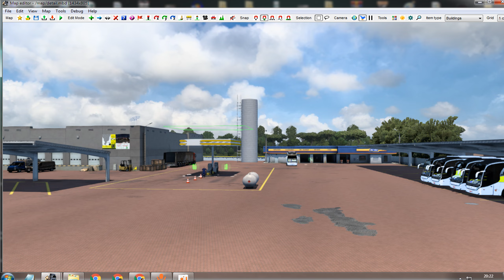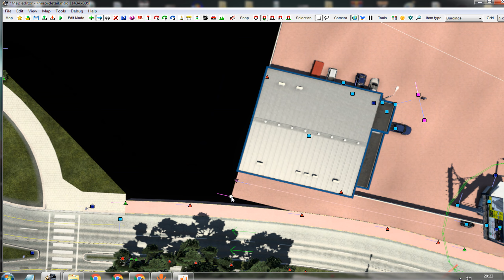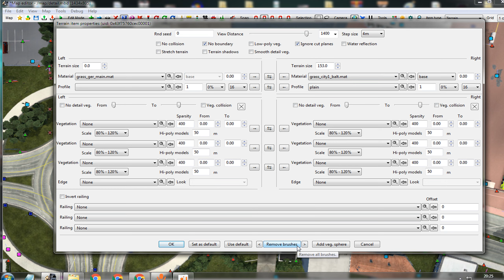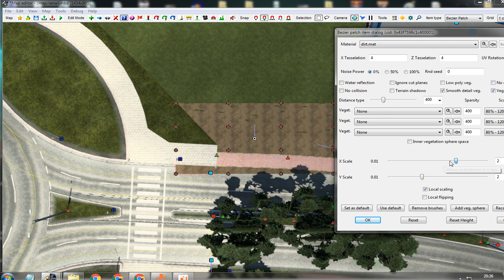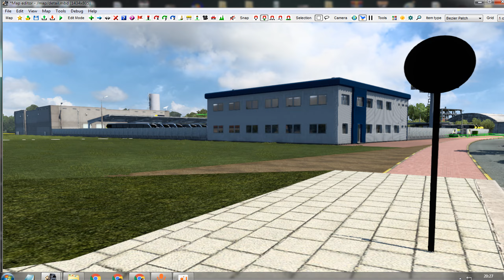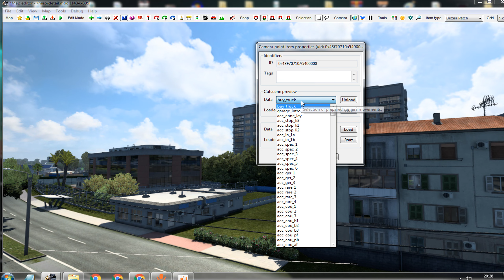Tenha sua garagem com a sua marca no DETAIL MAP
Compre o mod já, disponível atualmente com 22 cidades brasileiras.

COMPRAR POR PIX
Chave PIX: (Valor: R$ 20,00) Nome: José Gonçalves dos Santos, envie uma mensagem informando seu pagamento PIX para o Fone: ou para o E-mail que estaremos retornando o contato, e dando prosseguimento ao seu atendimento.

Como é realizado a entrega do mod:

O link do mod será enviado no seu e-mail de compra, e a cada nova atualização do mod, sempre é divulgado no canal
sempre envio o link da nova atualização também no e-mail seu de compra, pois o mesmo
fica registrado em meu banco de dados, assim que é aprovado seu pagamento fica registrado, lembrando que a compra é o valor
de R$ 20,00 não tendo custos adicionais nas atualizações futuras.

Conteúdo do mod:

O Mod atualmente contém 22 cidades Brasileiras que são:

Curitiba - Pr
Campo Largo - Pr
Ponta Grossa - Pr
Guarapuava - Pr
Cascavel - Pr
Fóz do Iguaçu - Pr
Registro - SP
Juquitiba - SP
Embú das Artes - SP
Osasco - SP
São Bernardo do Campo - SP
Guarulhos - SP
Itaquaquecetuba - SP
São José dos Campos - SP
Irati - Pr
Imbaú - Pr
Apucarana - Pr
Londrina - Pr
Marialva - Pr

Cidades que tem rodoviárias:

Curitiba - Pr
Ponta Grossa - Pr
Guarapuava - Pr
Cascavel - Pr
São Paulo - SP (TIETÊ)
São Paulo - SP (BARRA FUNDA)
Apucarana - Pr
Londrina - Pr